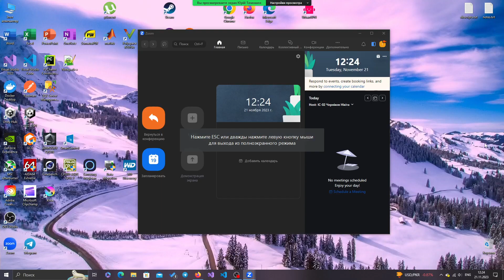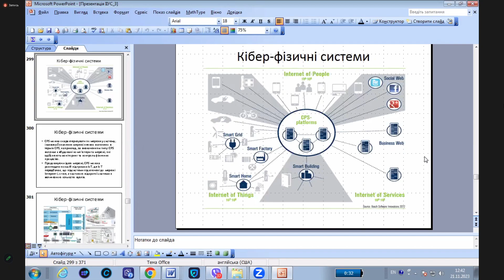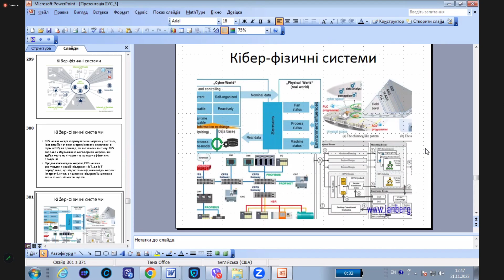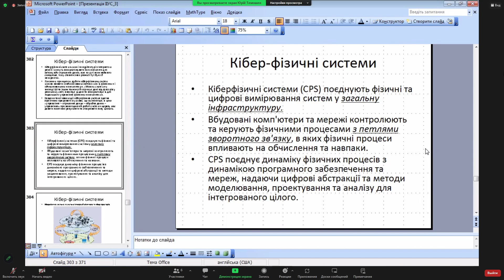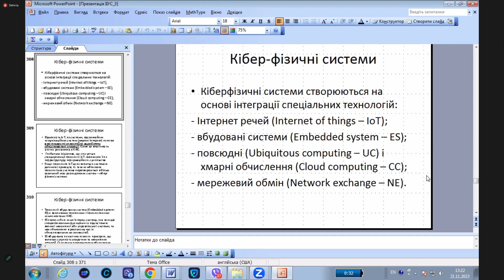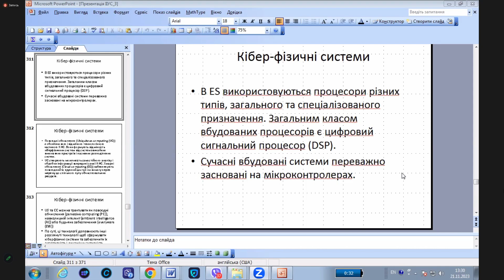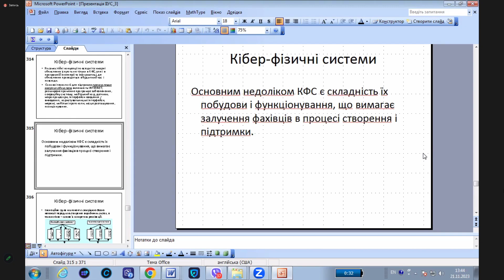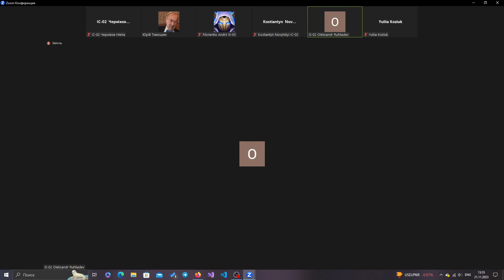2023.11.21 Інфраструктура ІУС | Лекція